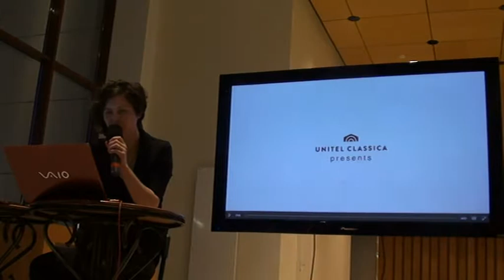Шопен. Бах. Бетховен. Лекция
Лекция перед концертом. Читает Ляля Кандаурова. 5 марта 2018 г.